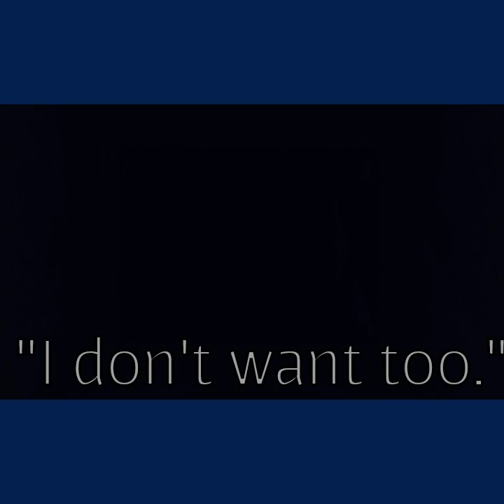Eggs Benedict? - Fnaf Sister Location (Ep. 1)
Today we start a new series on FNAF SL. We go through the first night in this short vid. Sorry about the screen and the audio. Try to fix in Episode 2.

GD :Kody1217